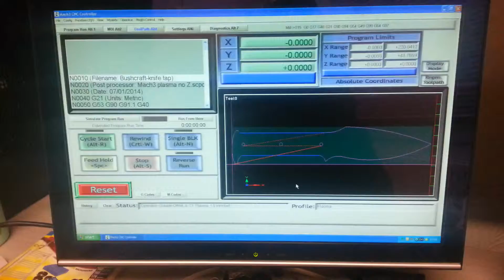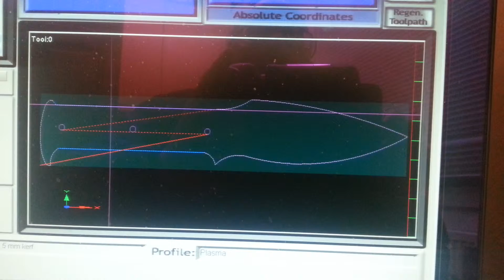Plasma cutting knife blank